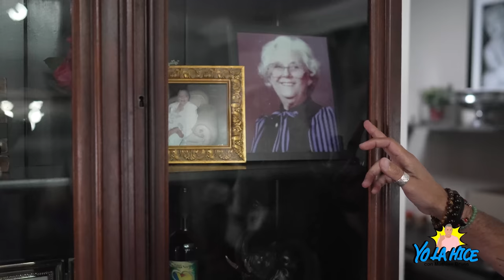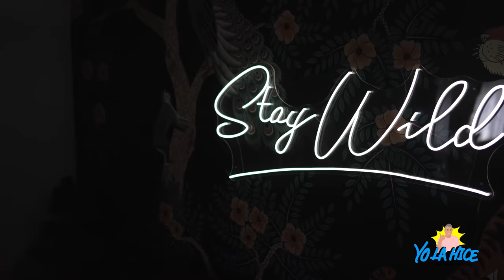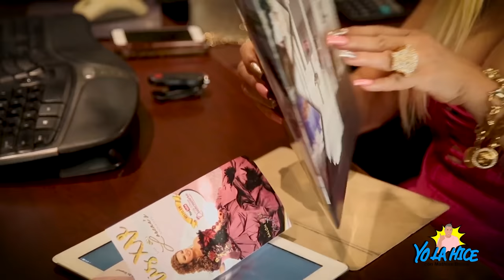¡ASÍ SE HIZO MILLONARIA! La Casa Blanca de Lorena - Yo la hice con MATHIAS BRIVIO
Nos encontramos frente a una réplica de LA CASA BLANCA para conocer la historia de LORENA RANGEL, una mexicana que con apenas nueve años cruzó la frontera con un coyote. Llegó a trabajar en la casa de unos parientes, casi como esclava.
Su vida cambió y hoy es LA REINA DE LAS QUINCEAÑERAS, tiene 5 casas para eventos y una de ellas es la atracción: LA REPLICA DE LA CASA BLANCA.

CONOCE SU HISTORIA en este episodio de YO LA HICE

Soy Mathias Brivio, y seguramente me conocen como conductor de televisión (Sábados en familia, EEG Esto es guerra, Arriba mi gente, etc) pero gran parte de mi vida he sido reportero. Tengo una fascinación por contar historias y eso es lo que haré en este nuevo espacio: YoLaHice, latinos exitosos que triunfan fuera de sus países.